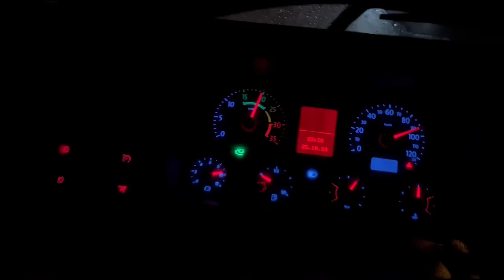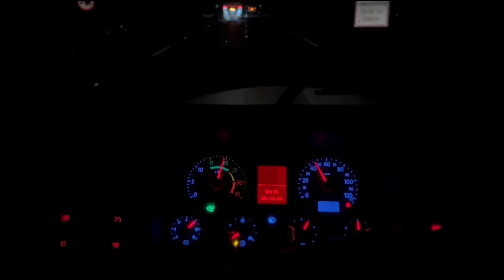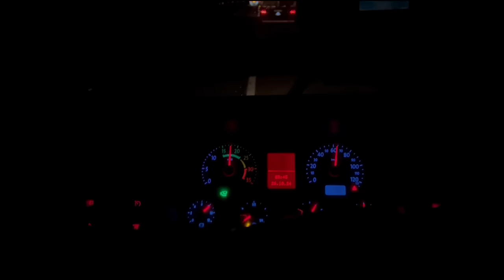CARREGUEI E ACELEREI NA MADRUGADA, PRA VOLTAR PRA CASA!